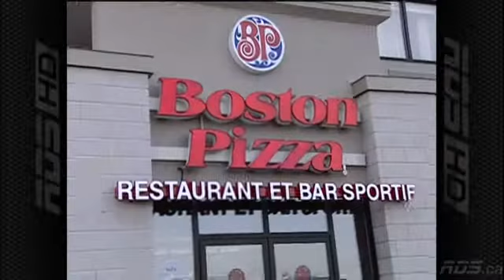L'Antichambre with Simon Gagne's family 5/21/2010 [French]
L'Antichambre's video that featured Simon Gagne's family and friends watching him in a bar in Québec as he played a playoff game against the Montréal Canadiens.

Note: The video is in French.